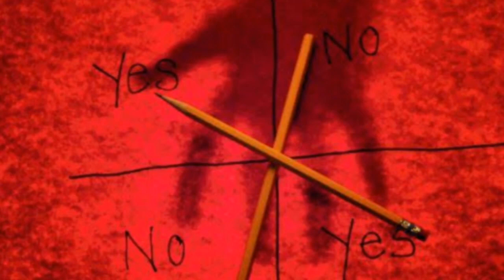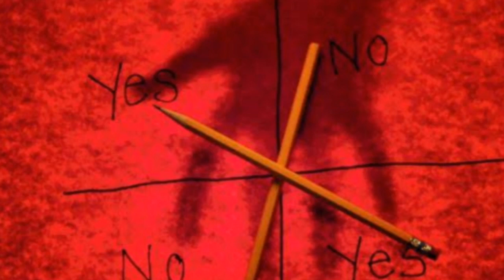Charlie Charlie Haunted game🦇😈.. watc till end...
Charlie charlie game is one of the most haunted game and this story is based on four hostel boys who decides to play this game and later they suffers lot of unusual activities and this incident took place in Gwalior, Madhya Pradesh. To know what exactly happend don't miss to watch this video...